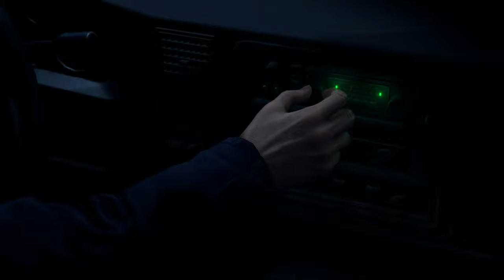Resident Evil 4 Silent Gameplay No Commentary Intro